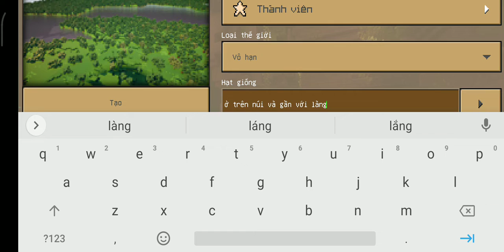what's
Nếu mọi người đặt tên seed như địa hình mong muốn thì nó sẽ cho các bạn đến địa hình đó luôn